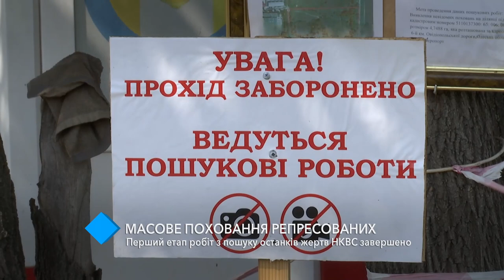Массовое захоронение репрессированных: первый этап работ по поиску останков жертв НКВД завершён